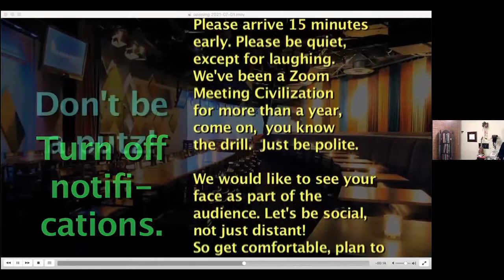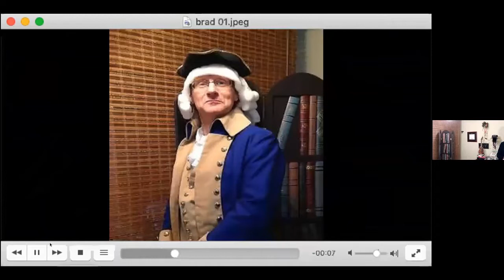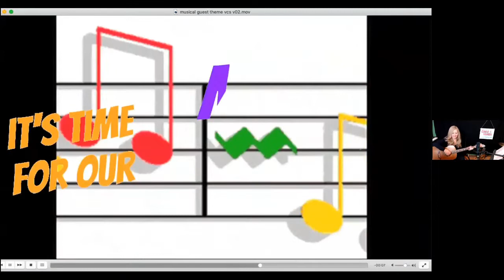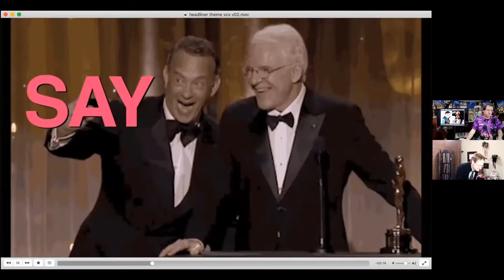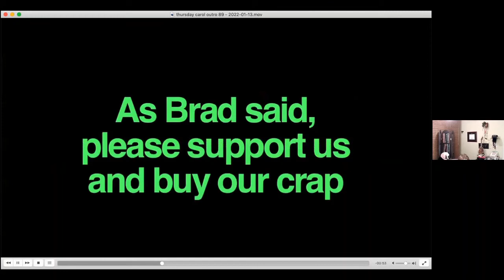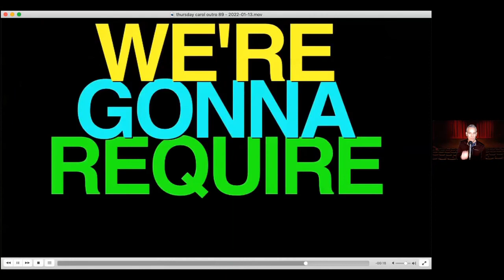Full Show Virtual Comedy Show 1/13/22 Starring Brad Tassell, Steve Goodie, and Patti Vasquez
If you aren't watching this show you are missing the best virtual show out here in internet land. We have comics from TV, Film, and old road dogs! We have the greatest funny musical comics around and Patti Vasquez Chicago legend. Plus Steve Goodie and Brad Tassell with jokes songs and lists. Watch this how and you will be binging the rest!